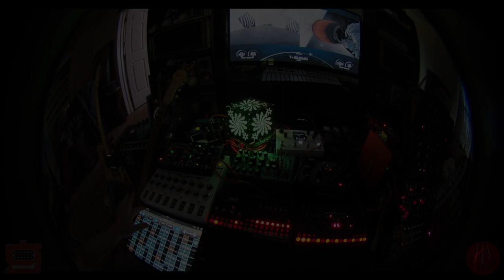Dragon Launch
Jamming on the Coffee Table of DOOM!